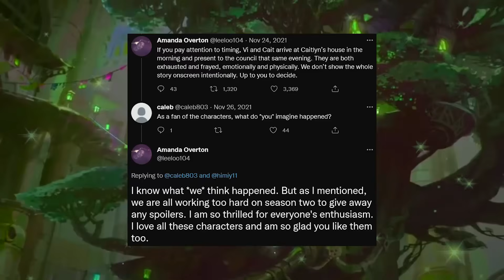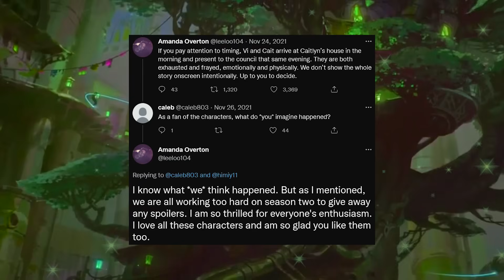Proof that Vi and Caitlyn B*nged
Vi and Caitlyn have a full day together alone in Caitlyn's bedroom. What happens between them is still a mystery to us but we know that it is important to Arcane season 2 and we have some good information that let's us guess what could be happening.